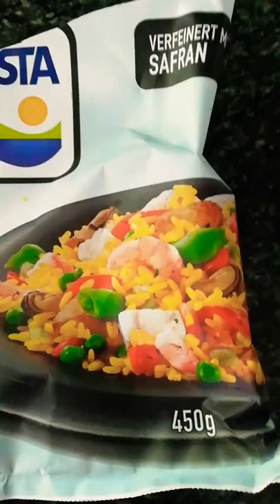AMAZING PAELLA FROM FROSTA CHECK THIS OUT GUY'S #😋😋😋🍖🍷TRY THES# YAMME THE BEST#short